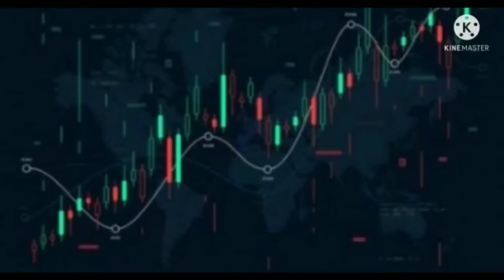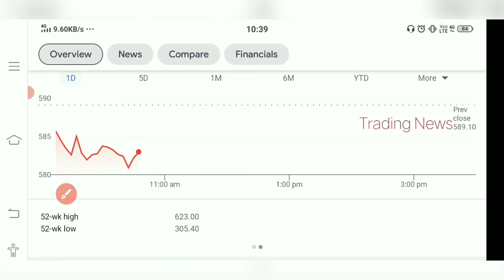Hindalco Industries 😭 11.81 Lakh Share Sold😭 Big NEWS😲 Hindalco Crash😭